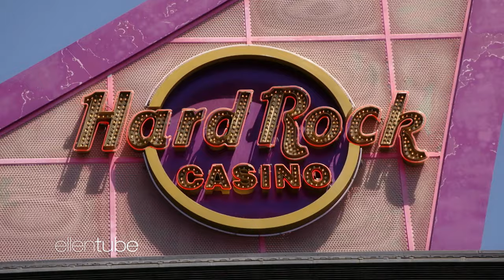Channing Tatum and Ellen Get Rowdy at 'Magic Mike Live' in Vegas (Extended Clip)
[Aired: September 15, 2017 • Season 15] Ellen visited Channing Tatum and the cast of “Magic Mike Live” in Las Vegas, and you’re just gonna need to see what went down in order to believe it! Also, they play a game of "What's Channing's Tatum?"!